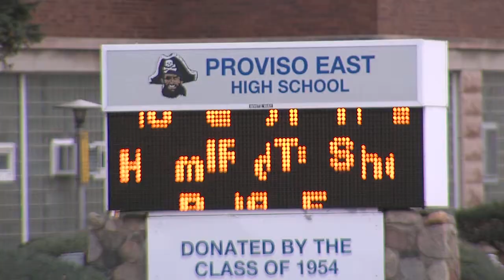Proviso East Learning to Win 2014